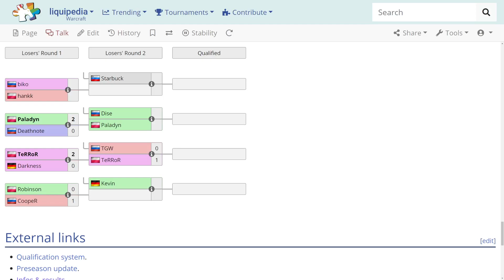WC3 - DreamHack:Fall'21 - EU Closed Qualifier - LB R1: [ORC] Cooper vs. Robinson [NE]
🏆 DreamHack Fall 2021 - Europe Closed Qualifier

Lowerbracket Round 1
[ORC] Cooper vs. Robinson [NE]
Cast by: Neo & Neo